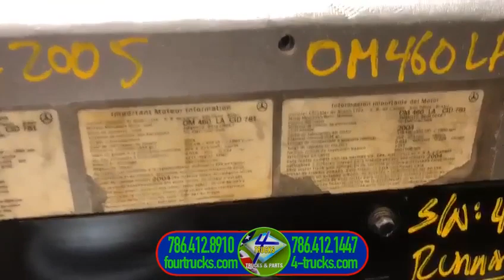5903 0531235 - 2004 MERCEDES OM460LA ENGINE 450HP